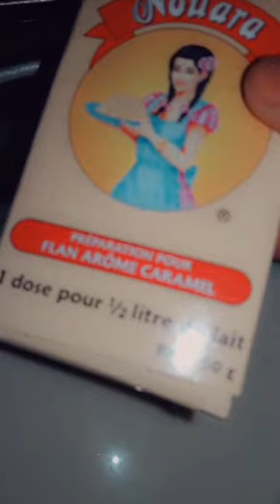تحلية في مول 6 بعشرين الف ببرينو وموزة فلان كاراميل لذيييذة بلبزاف 😋😍